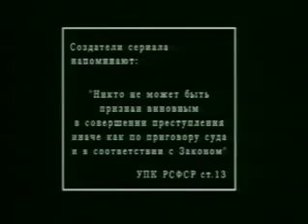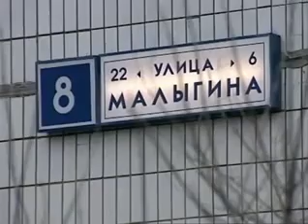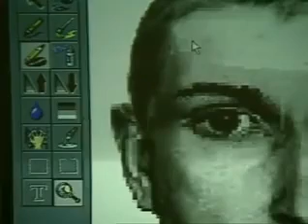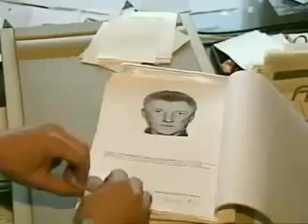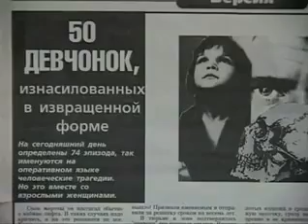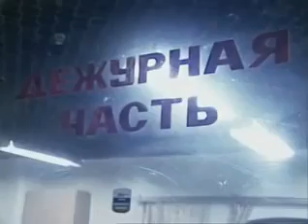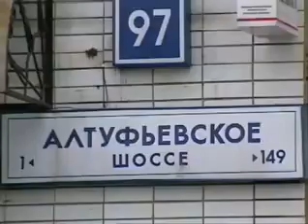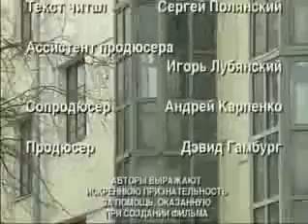Криминальная Россия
Очень интересное документальное видео на криминальную тематику про педофила-маньяка.